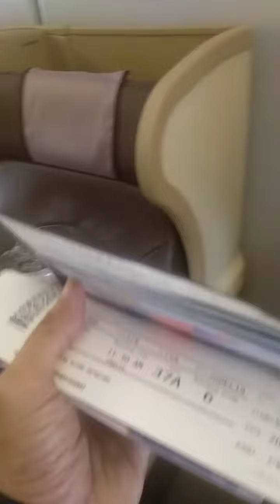Singapore Airline going to Jakarta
December 2019-January 2020 Vacation Tour!
Manila-Singapore
Singapore-Jakarta
Jakarta-Pekenbaru City, Indonesia.

Beautiful Places and Happiest Moment.

ZAMORA FAMILY VACATION  TOUR